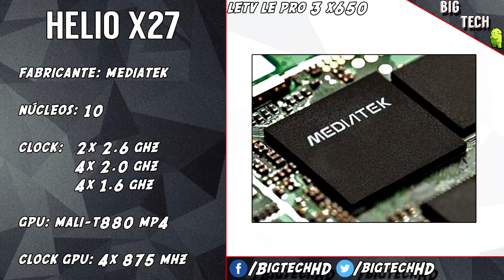Leeco LeTV Pro 3 X650, X27 + 4GB por 600 Reais | Preview | BigTech